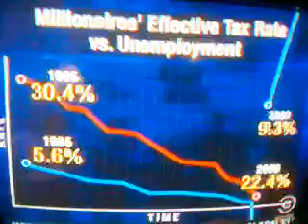Colbert: Sounds like he Supports The Job Act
Its me & Mcruff, recorded a segment from Comedy Central. Although Colbert is Republican; in a graph..he Clearly shows..when The Rich got Tax Cuts; it caused The Recession.